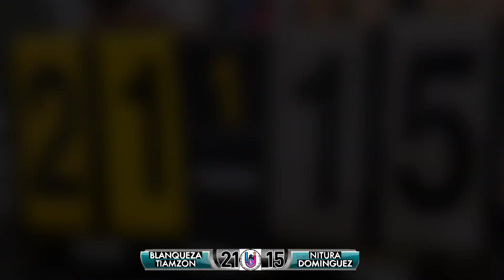2V2 CHALLENGE | BLANQUESA / TIAMZON VS NITURA / DOMINGUEZ 🏀 | 70K POT MONEY🔥 | FULL VIDEO